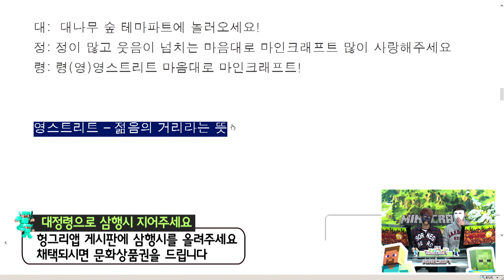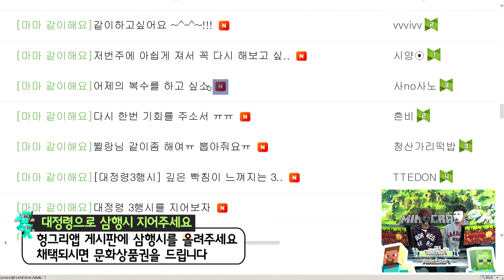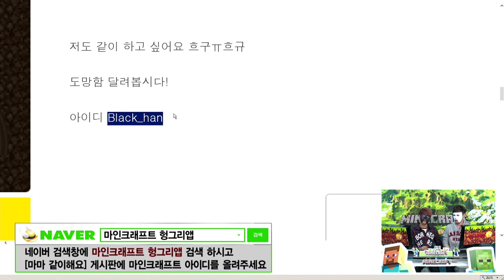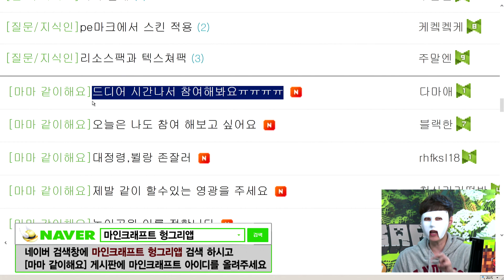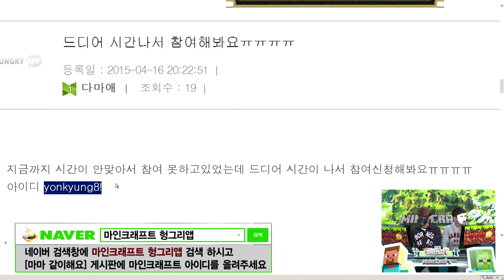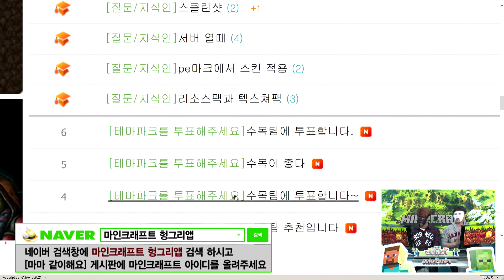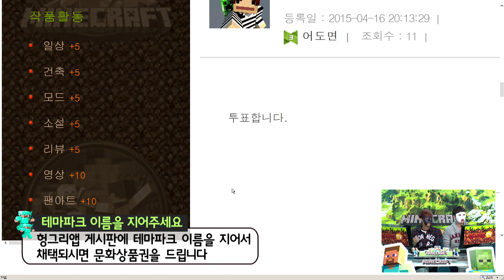[헝그리앱TV] 마음대로 마인크래프트 15화2부 (뷜랑,대정령)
마음대로 마인크래프트!

매주 월~목 저녁 7시 생방송

월,화 : 황연우,차보경
수,목 : 뷜랑,김민영